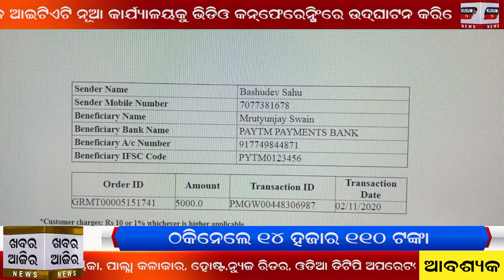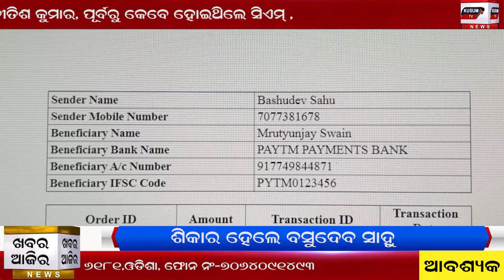Khabar Aajira 11 11 2020 Afternoon News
online re thakami#
khabar aajira#
Kalahandi ru Suresh Sahoo